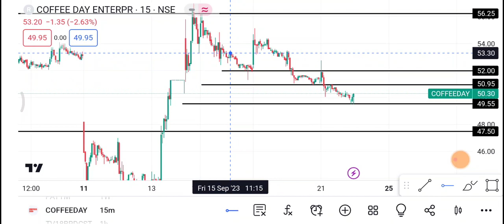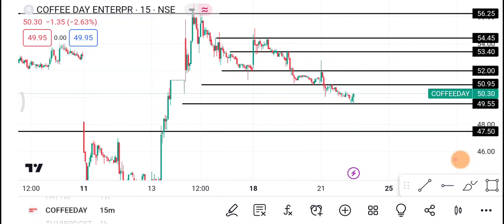22 September Coffee day Share | Coffee day Share latest News | Coffee day Share price today news